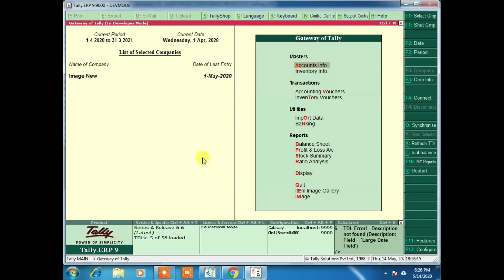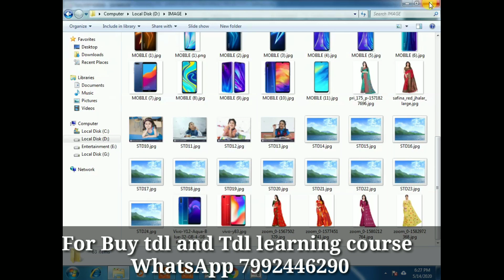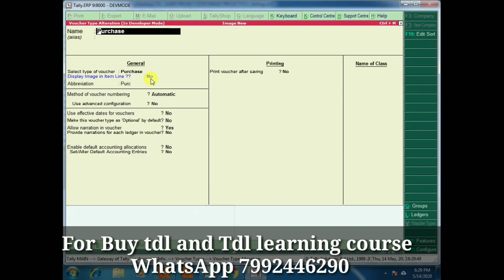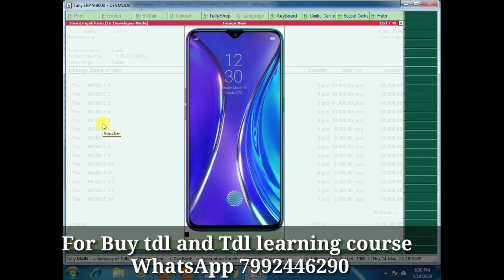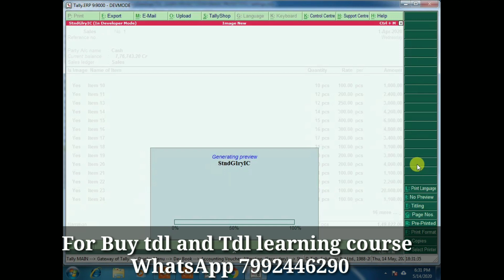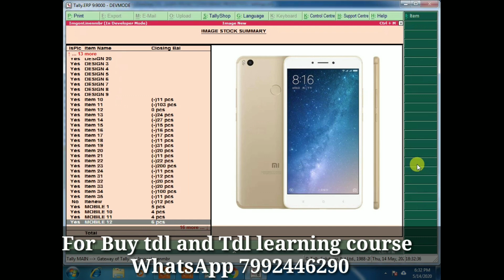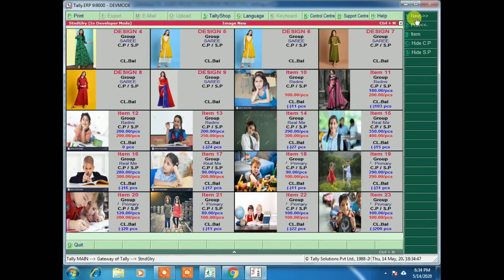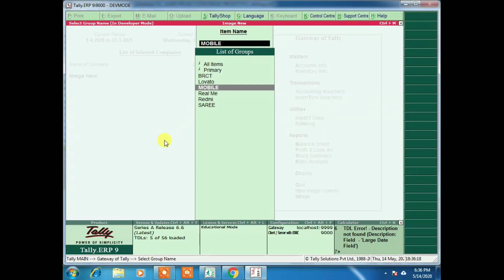🆃🅰🅻🅻🆈 🆃🅳🅻 | Image module for various business | image catalog in invoice | Image stock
image display in stock summary
print invoice catalog
item image display
print image stock summary